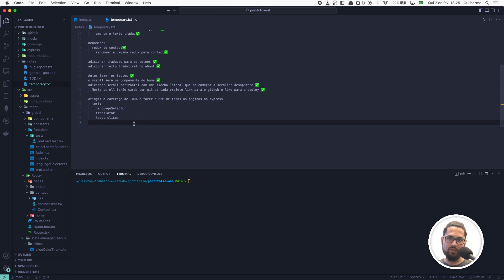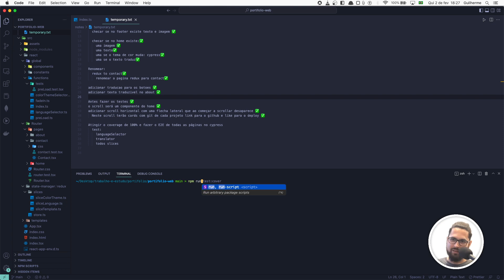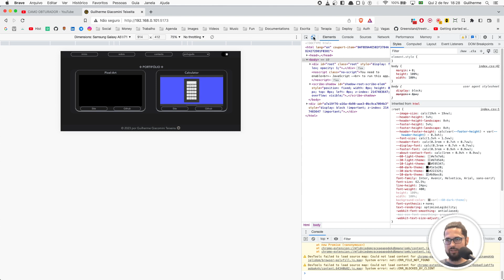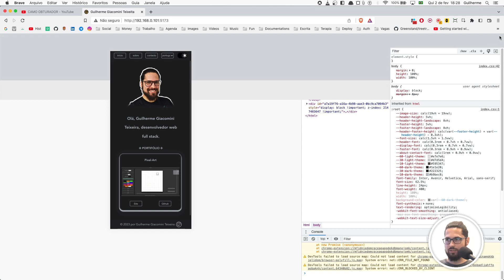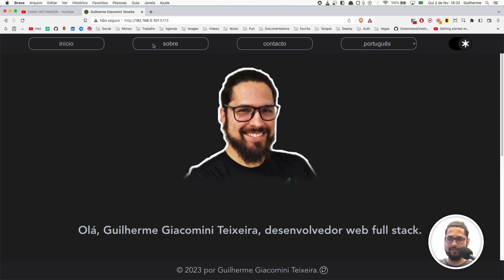Guilherme Giacomini Teixeira - Vlog#1 de programador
Estes vídeos estão aqui com o propósito de compartilhar um pouco do meu trabalho como programador, meu dia a dia...